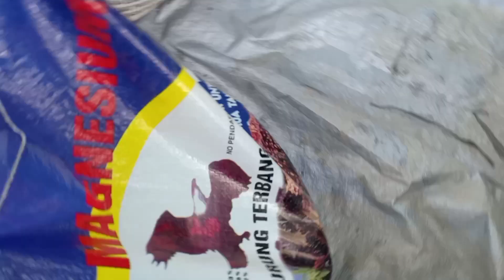Pupuk Pertama Kami Cuma Ini ! Beda Jauh Dengan Tahun Lalu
Hai Sobat Tani...
Hari Ini Kami Melakukan Pemupukan Padi Yg Pertama...

Dengan Menggunakan Pupuk
1.Urea 100kg/Ha
2.Sp36 100kg/Ha
3.Magnesium 200kg/kg

Sederhana Pupuk Kami Tahun ini, Karena Pupuk pun Sangat Langka untuk petani...

Maaf Tidak Lengkap Video Karena Saat Pemupukan Keadaan Mendung tiba2 dan kami buru2 melakukan pemupukan nya...jadi tidak sempat kami recam cara kami tabur pupuk padi...

Untuk Lebih Lengkap Boleh Di Cari Di Video Lama Kami

Salam Sukses Sobat Tani...